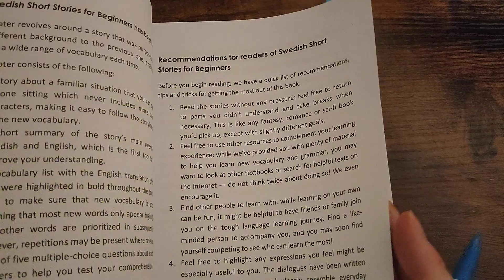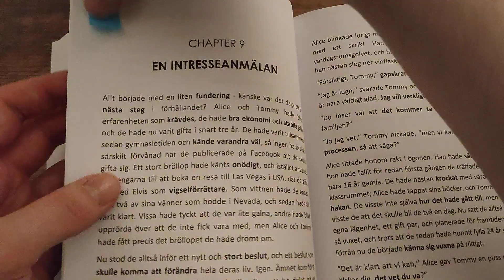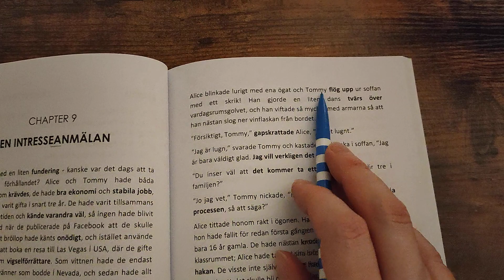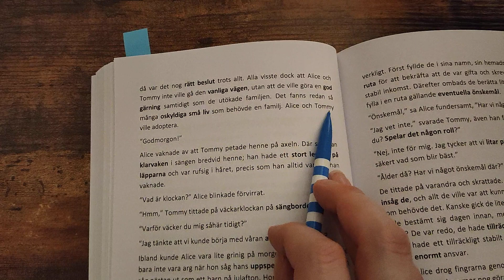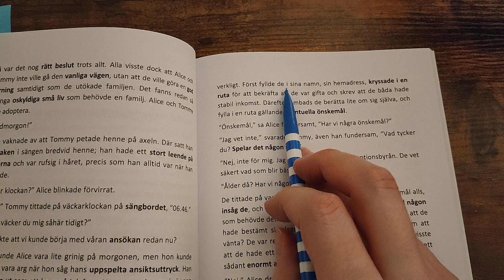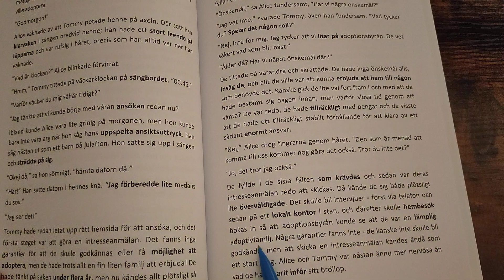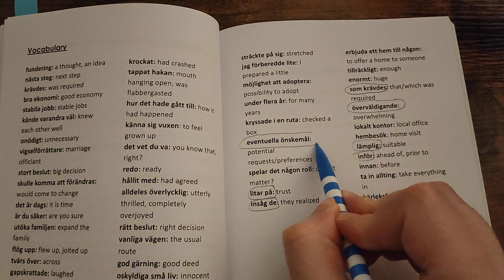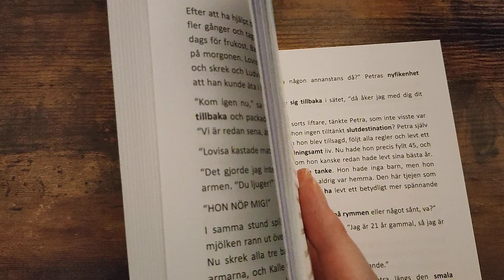Whispering a story in Swedish 🇸🇪 [Svenska ASMR]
Pratar du svenska? Vill du lyssna på en utlänning som pratar lite svenska för att hjälpa dig sova? Så, den här videon är perfekt för dig!

DESCRIPTION
In this interesting ASMR video I am learning Swedish to help relax you and fall asleep. I am reading you a story in Swedish from a book while whispering. I make lots of ASMR videos in different languages, this time I chose to practise my Swedish to try and help you relax and sleep. I am not Swedish (obviously!) but a foreigner trying Swedish to help you sleep. I hope you like the video!

FEATURES
This video features whispering and some soft spoken parts to help you relax, chill and sleep. I hope my pronunciation was ok, forgive me if not!

Do you want more Swedish videos in the future? Write me a comment and let me know! Also, click like on the video - thanks!!!